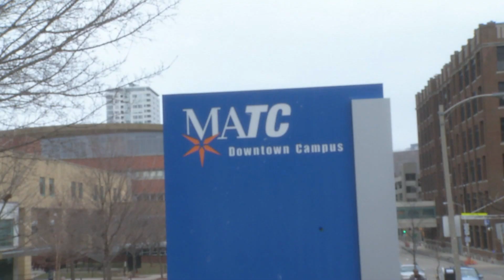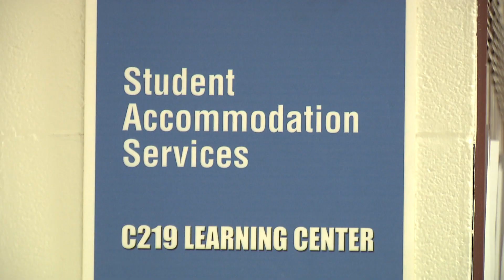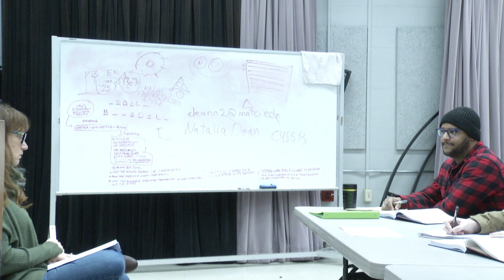TV Workshop Series 2020 | James Edwards | Hard Learning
A sitcom about a 12 year old by trying to find his way in the world